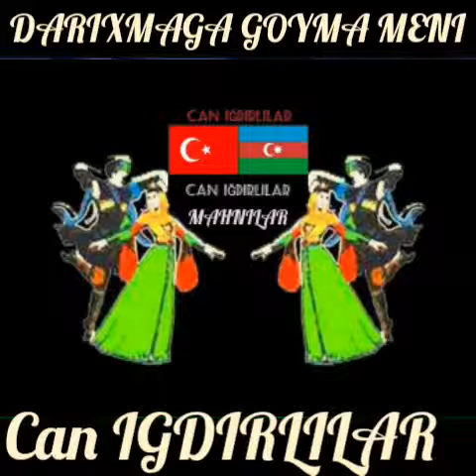DARIXMAGA GOYMA MENİ FACEBOOK GRUBU Can IGDIRLILAR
AZERİ GÜNEY AZERBAYCAN,GÖYGÖL MAHNI
Can IGDIRLILAR Facebook Sayfamiz AKYUMAKLI BAYCAN